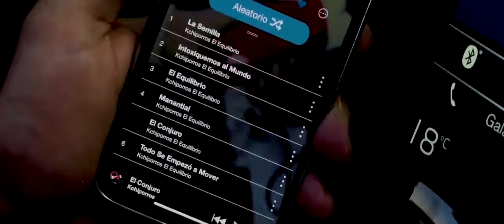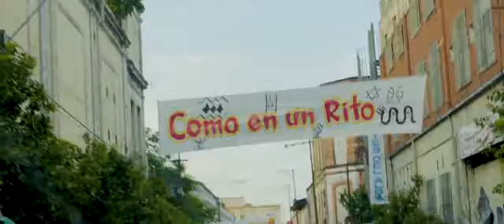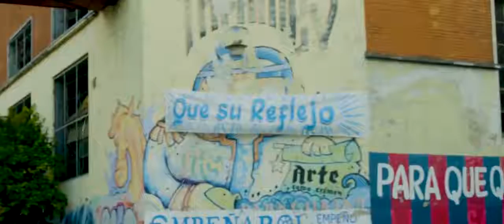El Conjuro - Kchiporros (Lyric Videoo)